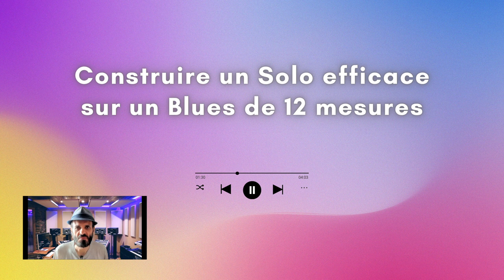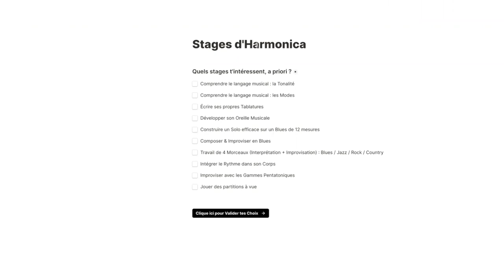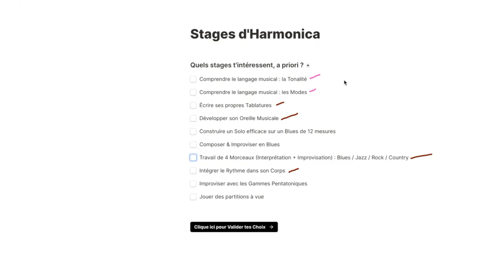Comment gagner 6 mois de progression musicale en seulement 2 jours ?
Réponds à ce petite questionnaire, pour choisir les objectifs de stage que tu préfères (aucune obligation d'achat) :

👨🏻‍🏫 Bertrand "HarmoChopin" CARBONNEAUX, fondateur de l'École Internationale d'Harmonica, Multi-Instrumentiste, Auteur-Compositeur & Professeur de Musique

La chanson est souvent considérée comme l'une des plus belles ballades d'amour jamais écrites, avec ses paroles romantiques et une mélodie lente et douce, à la limite de la berceuse.

Les paroles racontent l'histoire d'un homme qui est irrésistiblement attiré par une femme et ne peut s'empêcher de l'enlacer et de l'embrasser.